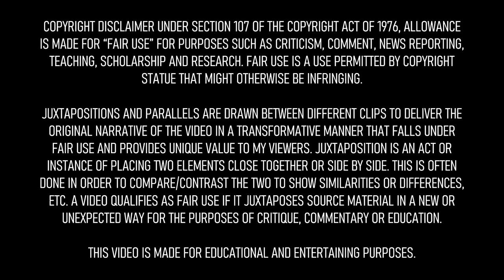MORK & MINDY 🤩 THEN AND NOW 2021 - See how they changed!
The stars of Mork & Mindy 2021 - See how they changed!

IF YOU HAVE A SUGGESTION FOR A NEW VIDEO, PLEASE LEAVE ME A NOTE IN THE COMMENTS.

Starring:

Robin Williams - Mork
Pam Dawber - Mindy Mcconnell
Ralph James - Orson
Conrad Janis - Fred Mcconnell
Tom Poston - Mr. Bickley
Jay Thomas - Remo Davinc
Gina Hecht - Jean Davinci
Jim Staahl - Nelson Flavor
Elizabeth Kerr - Cora Hudson
Robert Donner - Exidor
Jonathan Winters - Mearth
Jeffrey Jacquet - Eugene
Patrick Cranshaw - Jake Loomis
Bill Kirchenbauer - Todd Norman Taylor
Joe Regalbuto - Kalnik
Morgan Fairchild - Susan Taylor
Shelley Fabares - Cathy Mcconnell
Foster Brooks - Miles Sternhagen
Ronnie Schell - Bob Faith
Harvey Lembeck - Ovits
Georgia Engel - Ambrosia Malspar
Corey Feldman - Billy